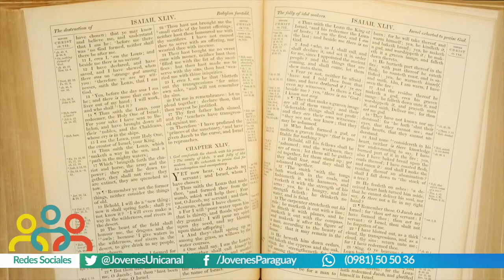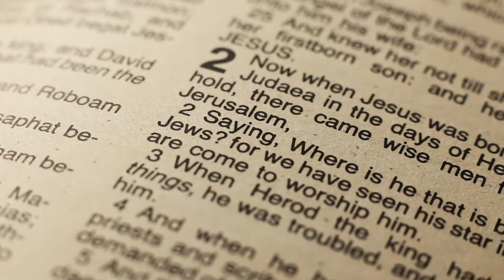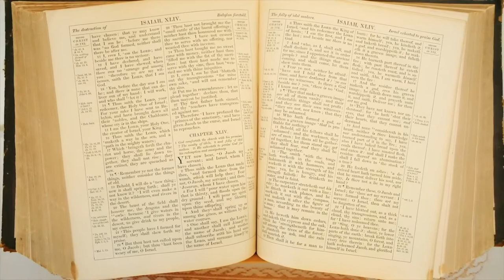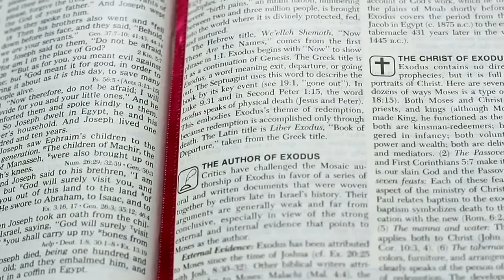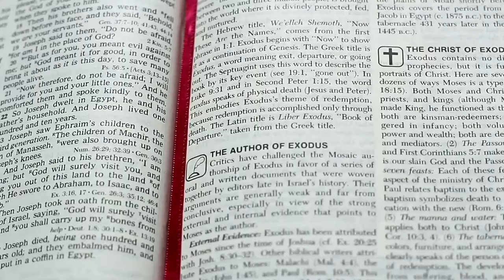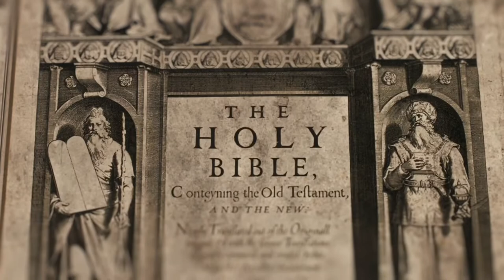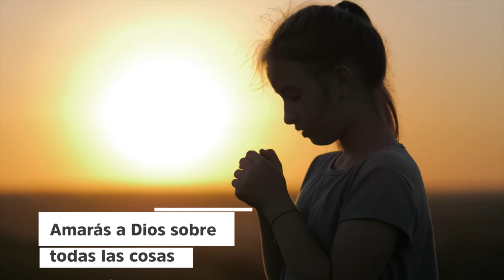Jóvenes para los Jóvenes en Familia - 22-05-2022